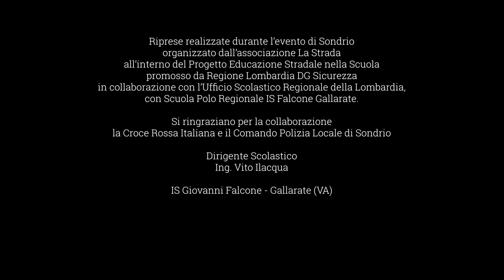Educazione Stradale nelle scuole - Compito di Realtà presso SONDRIO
“Educazione stradale nelle scuole” è un progetto, promosso da Regione Lombardia DG Sicurezza in collaborazione con l'Ufficio Scolastico Regionale della Lombardia, finalizzato alla promozione tra i giovani studenti del terzo, quarto e quinto anno delle scuole secondarie di secondo grado della cultura della prevenzione nell’ambito dell’educazione stradale.

Il compito di realtà, consistito nella simulazione di un incidente stradale e l'intervento di esponenti della Croce Rossa e delle Forze dell'Ordine, si è svolto in 12 città della Lombardia alla presenza di alunne e alunni delle scuole superiori. Agli eventi hanno partecipato atleti del CIP (Comitato Italiano Paralimpico) che hanno portato la loro testimonianza ai ragazzi.

I video sono stati realizzati dalle classi 4APF e 4BPF dell'Indirizzo Servizi Culturali e dello Spettacolo.